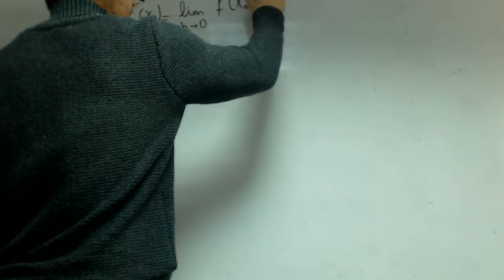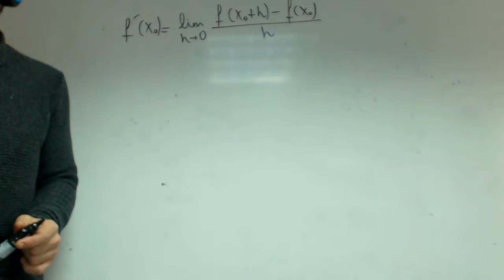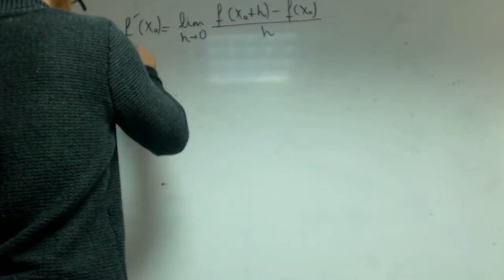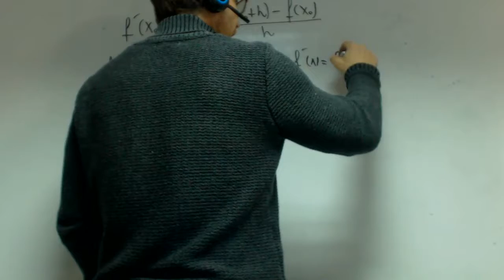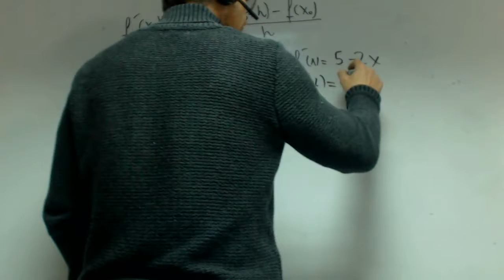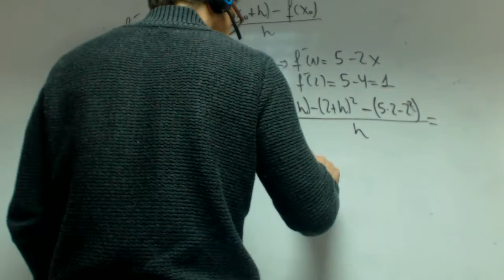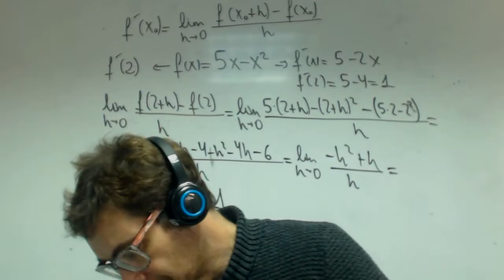Derivada en un punto por definicion Matematicas 2 Bachillerato Academia Usero Estepona